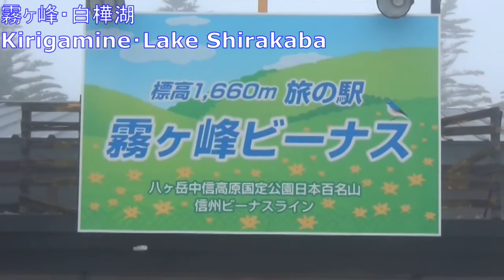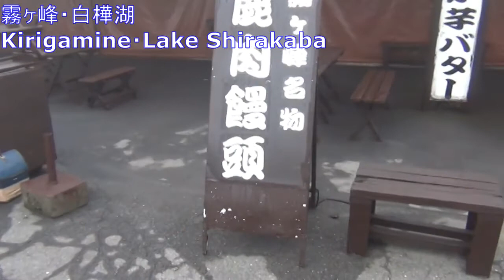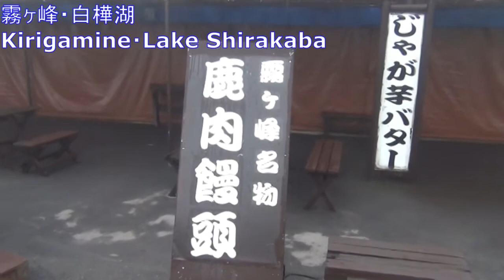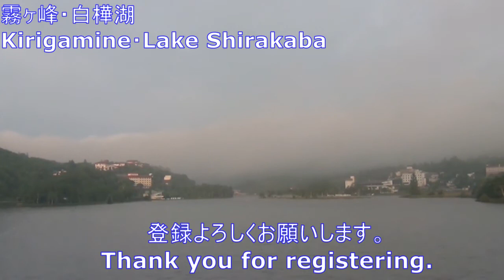長野県【霧ヶ峰、白樺湖風景】音声ゆっくり動画。BGM、作業用。Kirigamine,Lake Sirakaba.撮影初期だってので、粗さが目立ちますね（笑）それでも当時は一生懸命でした（笑）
【2nd　しぶいちのすごろく日記】